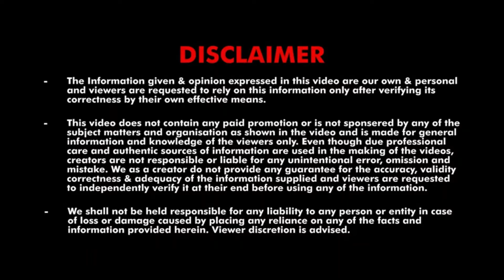Oneplus Nord VS Samsung M51🔥 | Full Comparison🧐 | Which one is best🤔 | Tough Decision😱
Namaskar dosto!
Dosto aaj ki is video me maine aapko Oneplus nord ko Samsung m51 se compare kr ke btaaya hai ki aapko inme se konsa phone lena chahiye..agar aap under 25k koi bhi new phone buy karne ki soch rahe ho to ye video aapke ke liye bhut important hone wali hai...aap is video ko poora dekho or comment box me mujhe btaao ki aapko konsa phone acha laga..

Topic Covered-
Oneplus Nord VS Samsung M51 full Comparison
Display comparison
Camera Comparison
Design Comparison
Processor Comparison
Battery Comparison
Price Comparison
Oneplus nord Full Details
Samsung M51 Full Details
Best Deal
Value For Money Deal
Which One To Buy
Conclusion